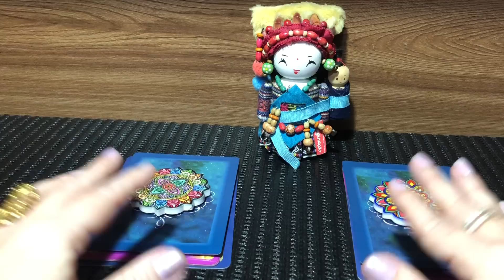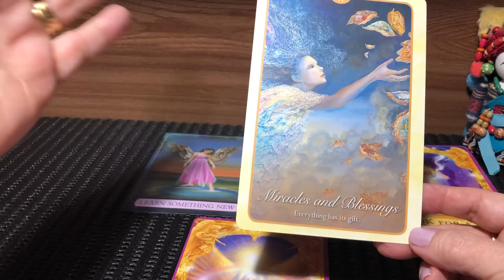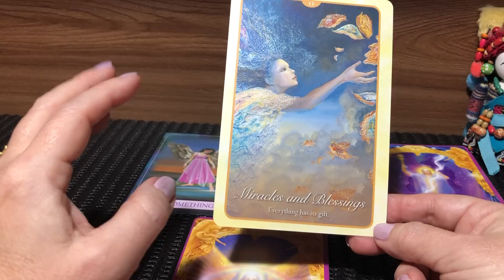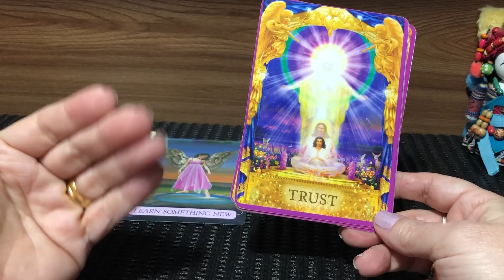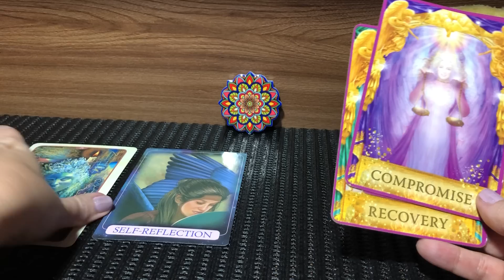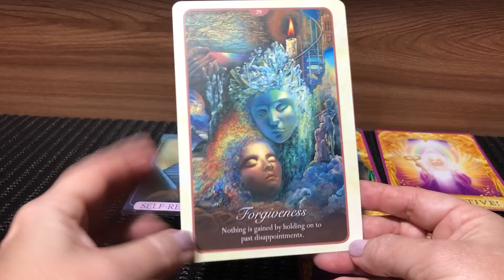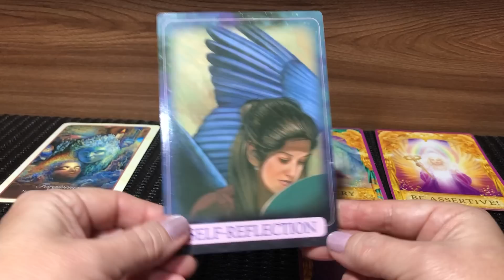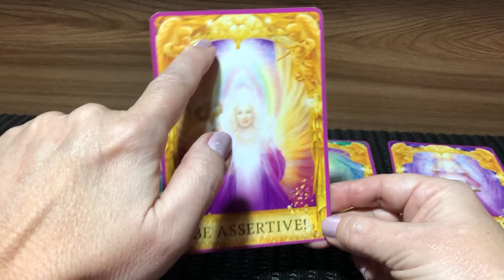Leitura intuitiva ✨ Recado especial dos seus mentores